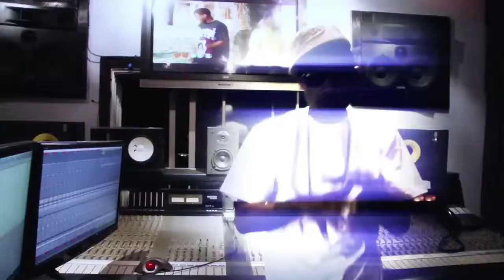CTE 2Eleven "Im On One" official music video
In studio shot video 2eleven straight out of ING CA